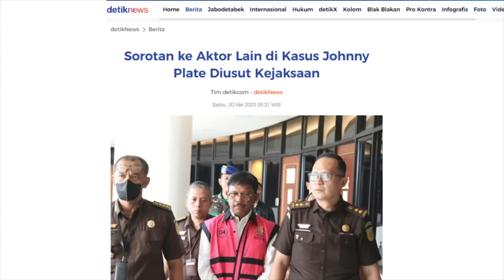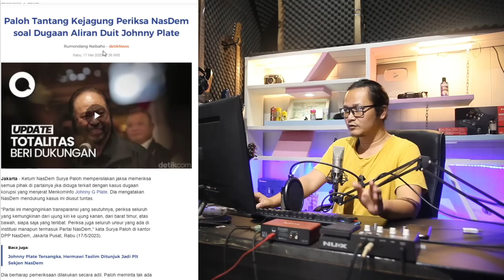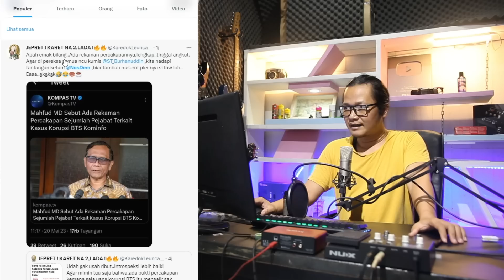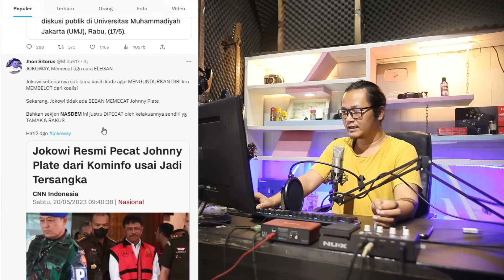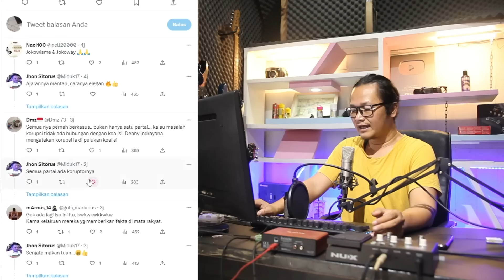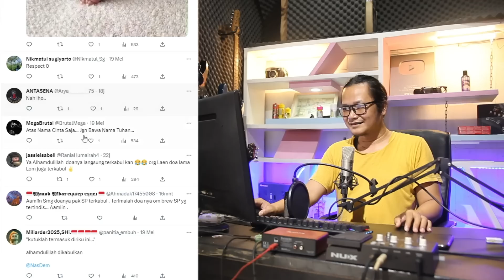NAH KAN,AKHIRNYA SURYA PALOH TERMAKAN UCAPANNYA SENDIRI!?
akhirnya Presiden Joko Widodo resmi mencopot menkominfo Johnny plat dan diganti dengan Plt Mahfud MD.